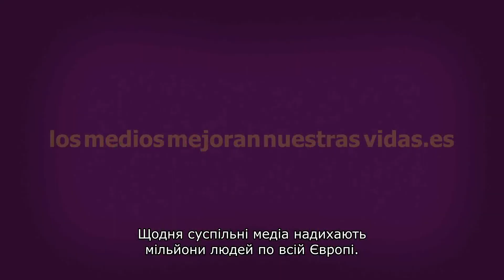Keep Media Good. Іспанія. Ірма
Усі суспільні мовники Європи вперше об’єдналися у проекті keepmediagood заради однієї мети - передати справжні емоції, почуття та історії людей, долю яких змінили сюжети суспільного телебачення. Адже мовники у всьому світі мають значний вплив на кожного громадянина. Проект Keep Media Good підтримав і український суспільний мовник, озвучивши найкращі ролики українською мовою.

Лише щирі враження та щасливі очі простих громадян. Суспільне телебачення здатне змінити ваш погляд на себе та світ! Приємного перегляду.